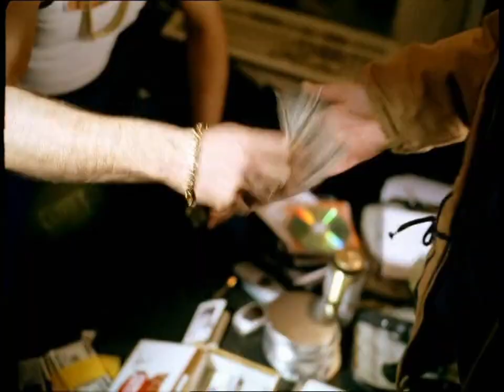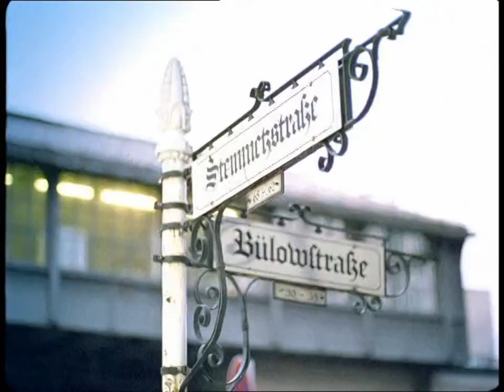SIDO - Mein Block - VIDEO (UNzensiert) HD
Der AGGRO Berlin Video-Klassiker "Mein Block" von SIDO aus dem Jahre 2004 jetzt in UNzensierter Fassung und sehr guter Videoqualität.